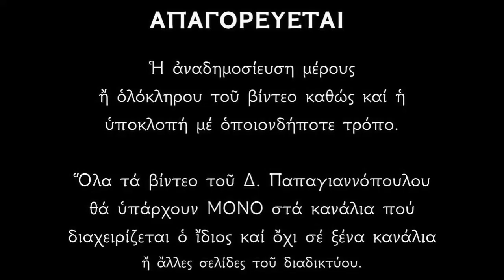5 ΦΕΒΡΟΥΑΡΙΟΥ - Απολυτίκιο Αγίας Αγάθης | Δημήτριος Παπαγιαννόπουλος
Ῥόδον εὔοσμον τῆς παρθενίας, νύμφη ἄφθορος τοῦ Ζωοδότου, ἀνεδέδειξαι Ἀγαθὴ πανεύφημε· τῶν ἀγαθῶν τὴν πηγὴν γὰρ ποθήσασα, μαρτυρικῶς ἐν τῷ κόσμῳ διέπρεψας· μάρτυς ἔνδοξε, λιταῖς σου θείαις ἀγάθυνον τοὺς πόθῳ μεγαλύνοντας τοὺς ἄθλους σου.

*** ΠΡΟΣΟΧΗ !!!